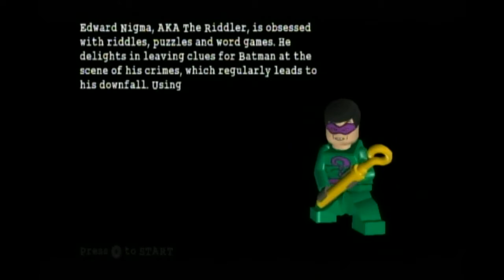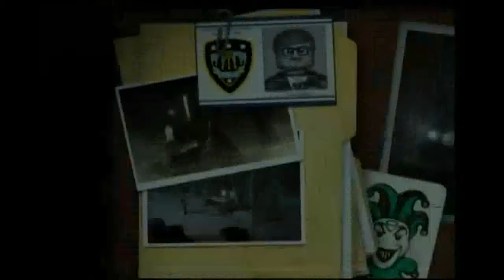The Face Off